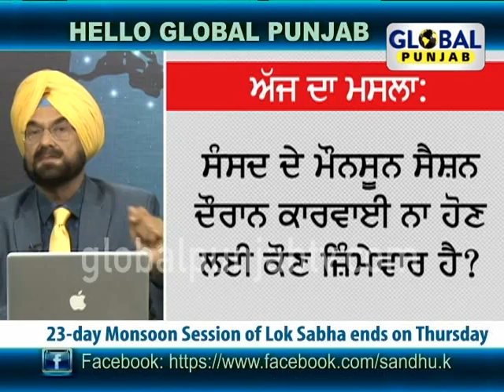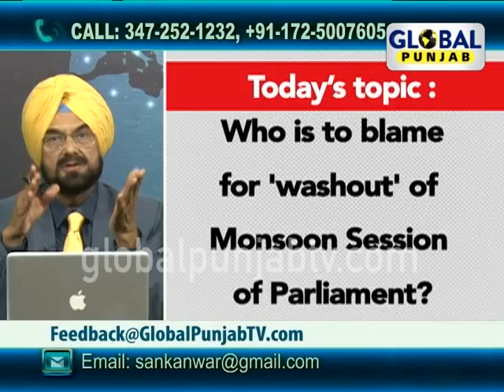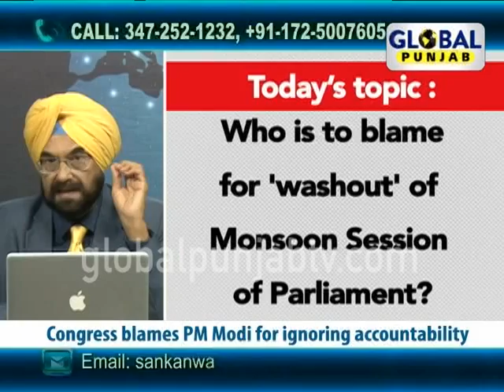Who is to blame for 'washout' of Monsoon Session of Parliament? - Hello Global Punjab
Global Punjab TV Show "Hello Global Punjab" with "Kanwar Sandhu" discussing "Who is to blame for 'washout' of Monsoon Session of Parliament?".